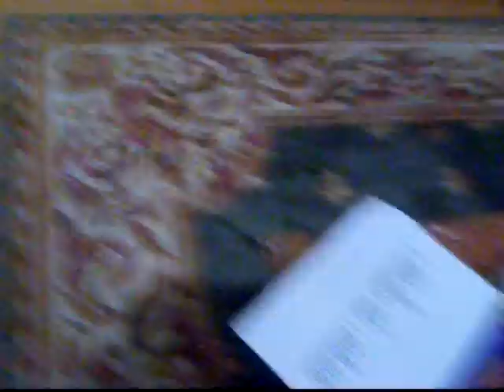UM DA DA DA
The brilliance of Tunak brought to you-now viewable from the comfort of your own living room! Thanks Daler Mehndi.

As duas moças loucas dançando!!! Brigada Tunak por toda sua ajuda e por ser nossa inspiração kkkkkk